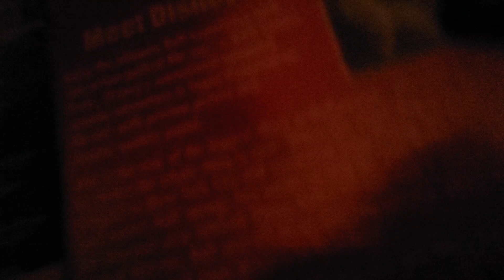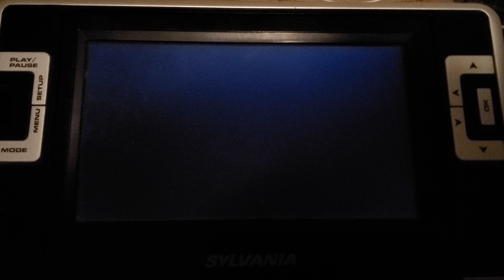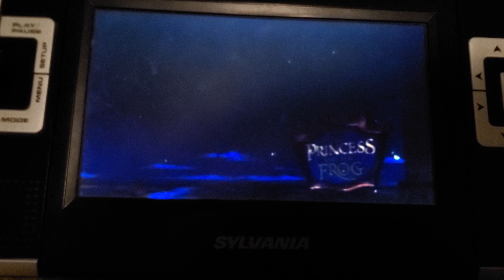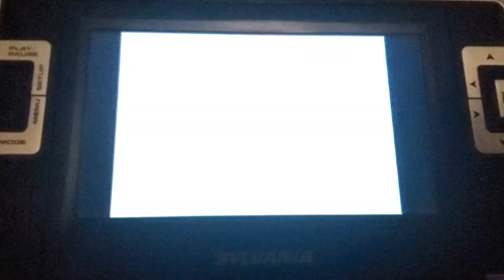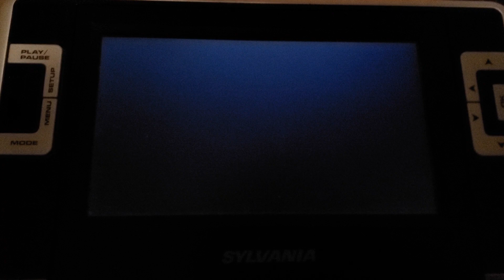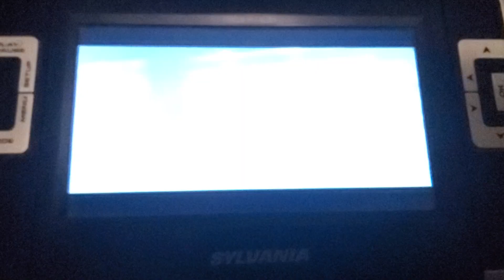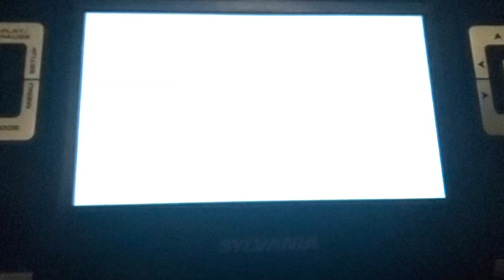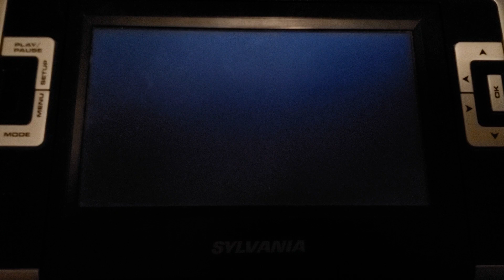DVD Opening Bolt 2008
1. Language Select
2. Movies. Magic. More. Promo
3. Disney's Fast Play Menu Option
4. The Princess And The Frog Preview
5. Lilo & Stitch 2-Disc Big Wave Edition Preview
6. Bedtime Stories Preview
7. Disney Blu-ray Magic In High Definition
8. Disney Movie Rewards Promo
9. Disney DVD Logo
10. Blue Warning Screen
11. FBI Anti-Piracy Warning Screen
12. Walt Disney Pictures Logo
13. Walt Disney Animation Studios Logo

Studio: Disney & Pixar

Rating: PG
imdb: 7.4
Runtime: 98 min
Theater Date: November 21, 2008
Theater Gross: $114.1 mil
Genres: Adventure, Comedy, Family, Animation

Actors:
John Travolta
Miley Cyrus
Susie Essman
Mark Walton
Greg Germann
Nick Swardson
Malcolm McDowell
Diedrich Bader
Chloe Grace Moretz
Anne Lockhart

Directors:
Chris Williams
Byron Howard

Producers:
Clark Spencer

Overview:
Bolt is the story of the canine star of an kid's action show. As he has no frame of reference beyond the special effects and characters of that show, Bolt truly believes himself to be a superhero canine and protector of Penny, a young girl, from the machinations of Doctor Calico. While the show is in transit from New York to shoot in Hollywood, Bolt is separated from Penny. With the help from an alley cat, Mittens, and a gerbil, Rhino, Bolt travels cross-country to rescue Penny from "danger" and eventually learns the truth of his situation as an actor in a children's television show.